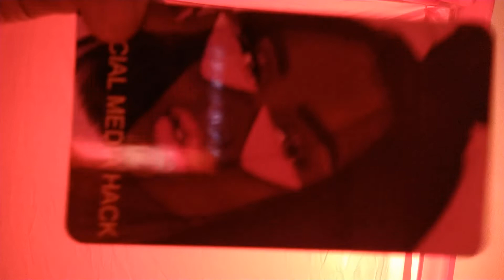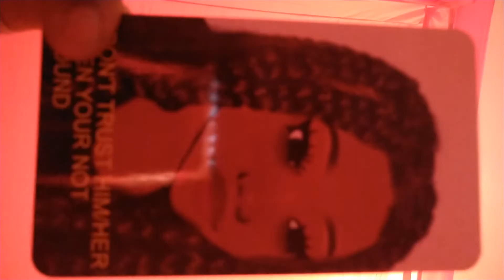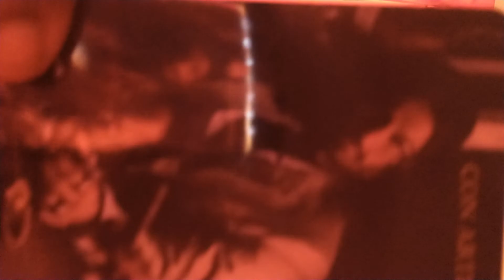Con Artist got caught pleasuring their self looking at your photos 😭😭👀👀😝😜😱collectivereading